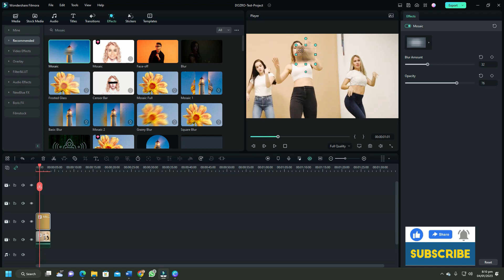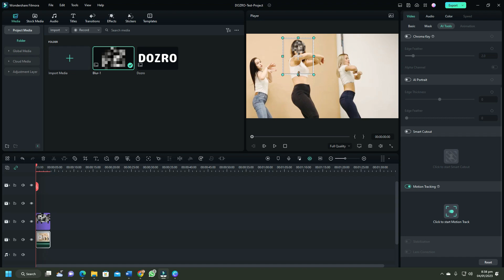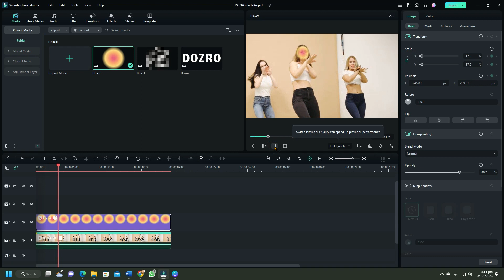Blur Moving Face Filmora | Blur Problems and Best Blur Method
Method to blur a face among multiple faces in a video using Filmora.
Third BLUR method in this video is most effective.
I will blur the face in this video tutorial using Wondershare Filmora Video Editor.
Click the Effects tab and search for Mosaic or Face-off blur effects but these blur effects in Filmora does not work. So I will use the most effective method to blur a moving face (object) by using the motion tracking tool in Filmora.
Watch complete video to learn the blur method in Filmora.

Learn Filmora in one-to-one online class of just 1 hour. See detail here.

Learn complete video editing through Wondershare Filmora with step by step guide in Dozro article.

00:00 | Hide Part of Video using Mosaic Blur Effect
00:30 | Blur Face of a Moving Person through Face-off Blur Effect
00:54 | Best way to Blur Video using Custom Image & Motion Tracking